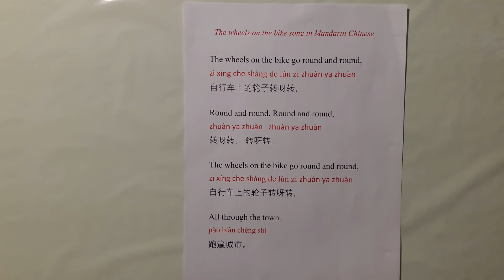The Wheels On The Bike song